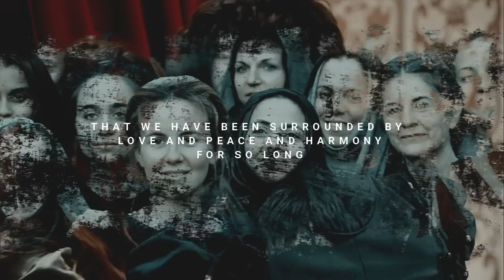Lorenzo de Medici | I Was Here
Song: I Was Here by Beyonce

coloring: Sugar Honey // credit to focus_on_me go to their channel to check out & download their LUTS/coloring